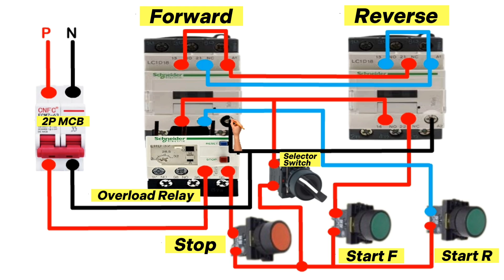Auto/Manual Reverse Forward Starter Control Wiring With Selector Switch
Auto/Manual Reverse Forward Motor Starter Control Wiring With Selector Switch
Reverse Forward Starter Control Wiring with Auto manual Selector Switch
selector switch wiring connection
reverse forward starter control
auto mannual reverse forward starter
how to make auto mannual reverse forward starter
reverse forward starter with limit switch
foward reverse starter wiring connection selector switch
selector switch connection
auto manual selector switch connection
reverse forward starter control with limit switch
reverse forward motor control circuit diagram auto manual selector switch wiring diagram with auto manual selector switch
3 phase reverse forward connection
forward reverse motor control wiring single phase
forward reverse starter wiring diagram
reverse forward motor power circuit diagram
auto reverse forward motor control circuit diagram
forward reverse motor power wiring
rivas forward rotavator
reverse forward power connection
forward reverse motor control wiring in tamil
forward reverse motor control wiring telugu
reverse forward starter control wiring
reverse forward starter control wiring with limit switch
Reverse Forward Motor Starter Wiring
forward reverse power and control circuit diagram in Urdu/Hindi
reverse forward starter with limit switch reverse forward connection
reverse forward starter wiring
how to wire for motor reverse forward
how to make a reverse forward starter
reverse forward starter hindi
motor starter
reverse forward motor control circuit diagram
3 phase motor reverse forward connection